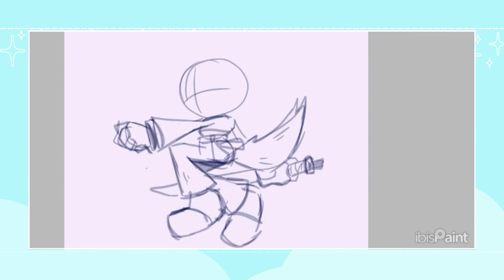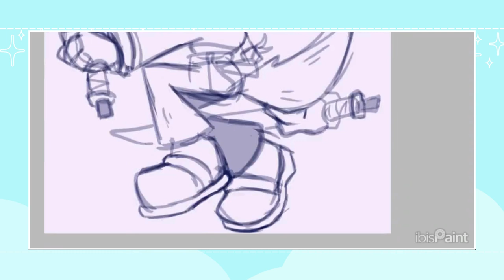I Drew YOUR Sonic OC's! (PT: 5)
Ayyyy, we have two more character submissions out today, let's goo!! X3
Honestly, I managed to get these done surprisingly faster than usual, sooo. yay? Progress?? LOL- XD

Take care, and have an amazing day!

Signed
-Shi 🧡

✨ Mabel belongs to: @Mabelsyrup0
✨ Sassy the Bunny belongs to: @SassyVidel